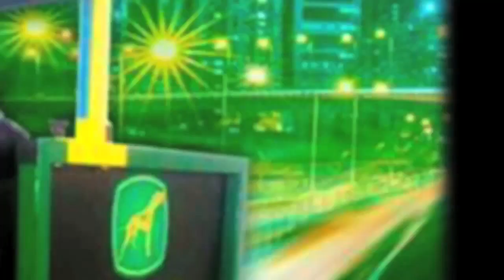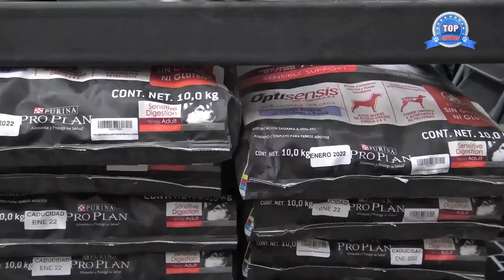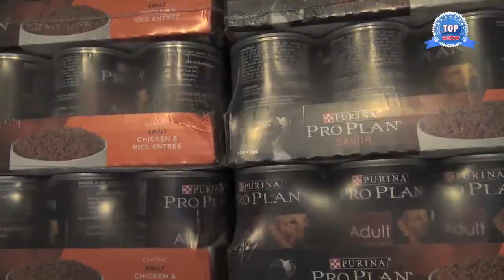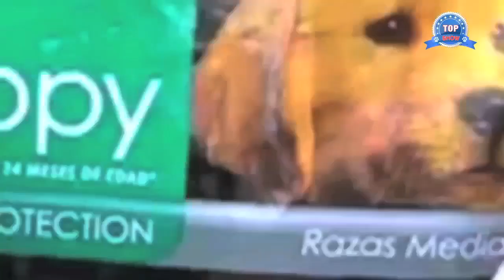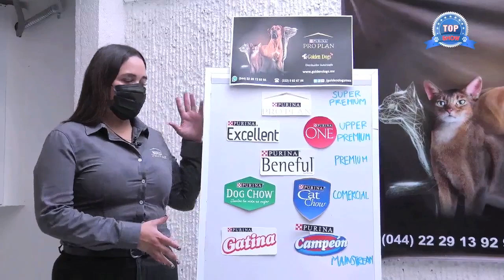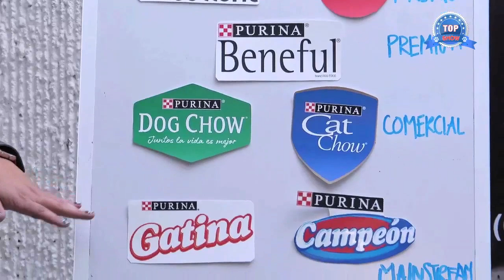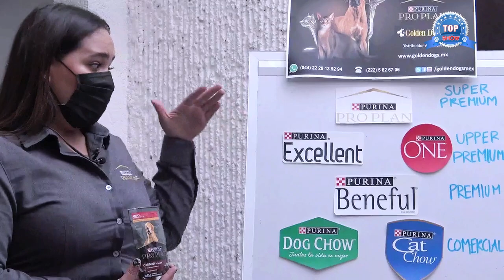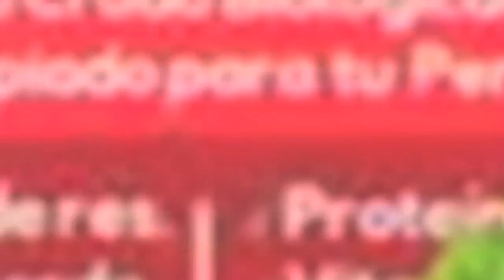CUÁLES SON LAS MEJORES CROQUETAS?